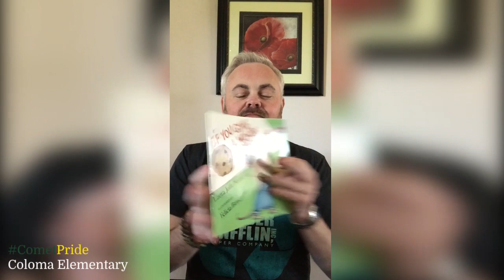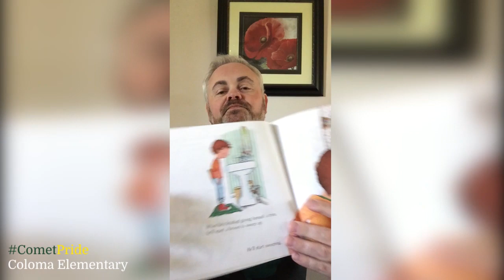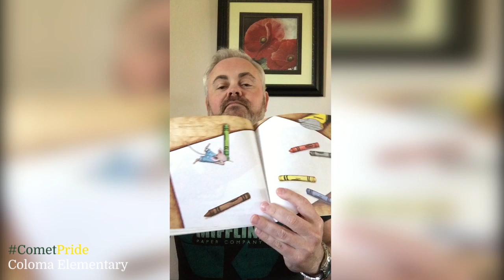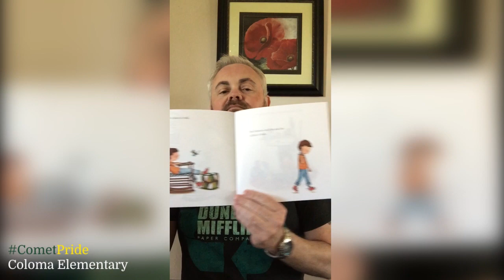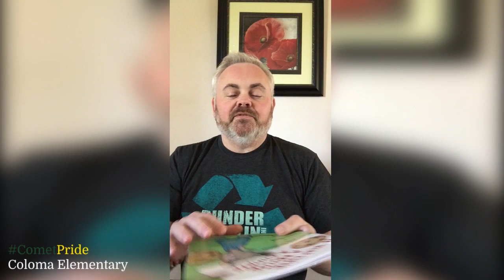Storytime with Mr. Klein - Episode 13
Join Mr. Klein for today's storytime!